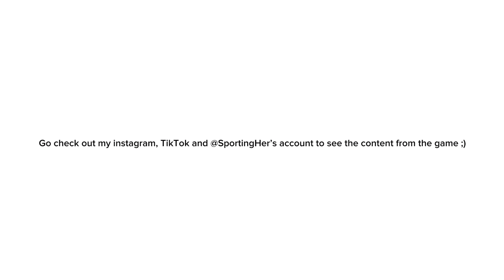Come with me pitch-side for Arsenal vs London City Lionesses!